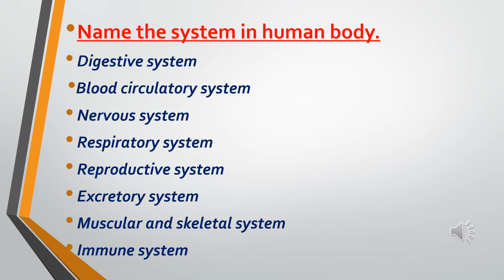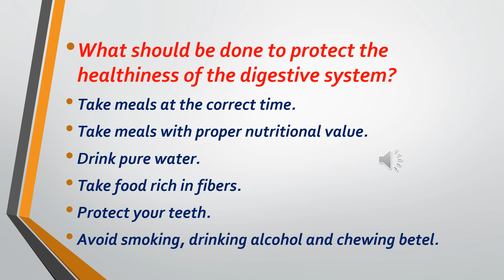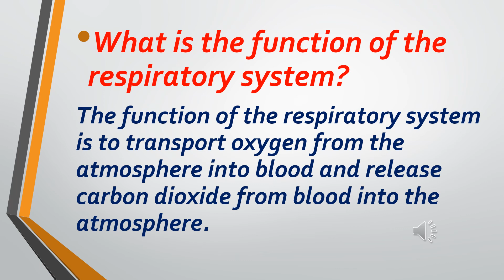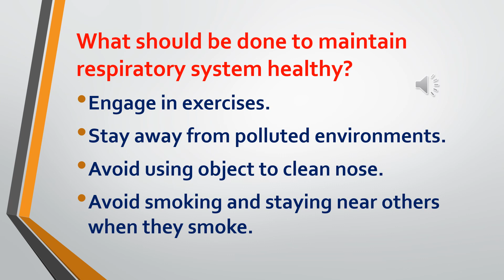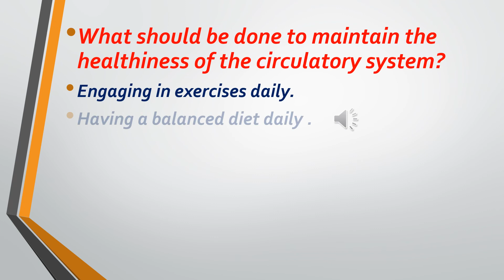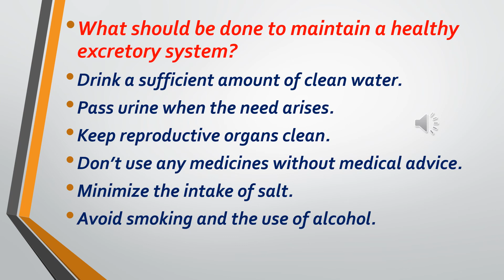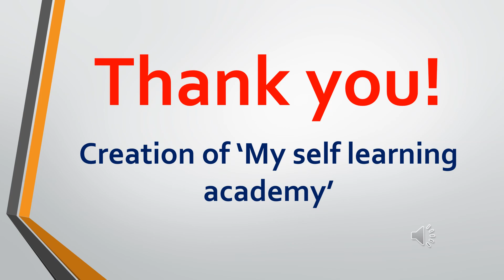Grade 07 Health Unit 10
LET US DISCOVER OUR BODY